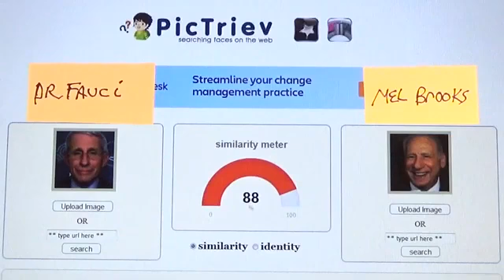Dr Fauci is Mel Brooks Mel Brooks is Dr Fauci